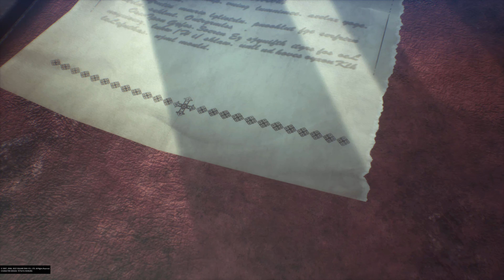Crisis Core Final Fantasy VII reunion Part 12 - (PS5) 4KHD 60FPS Gameplay